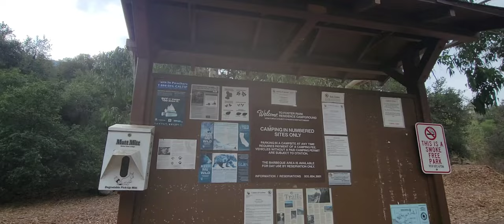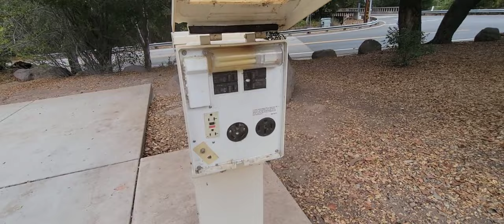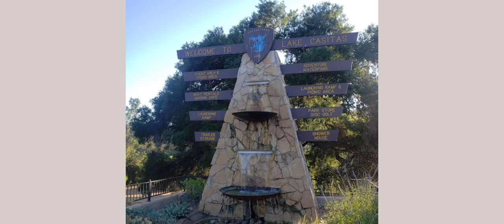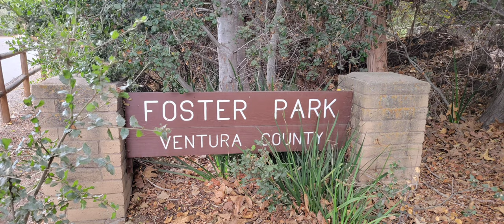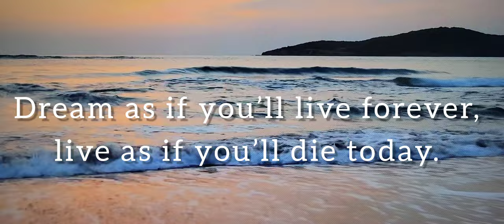Foster Residence Campground Ventura, CA.